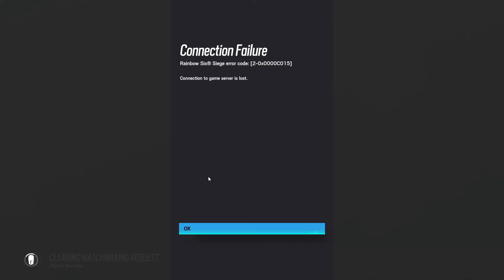NOW WATCH AS I DISAPPEAR | Rainbow Six Siege Funny Moments